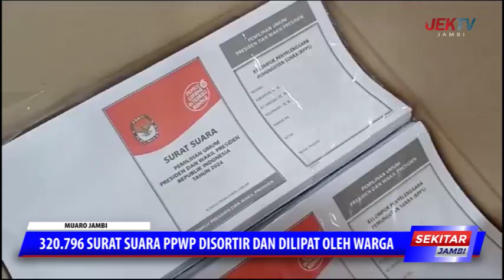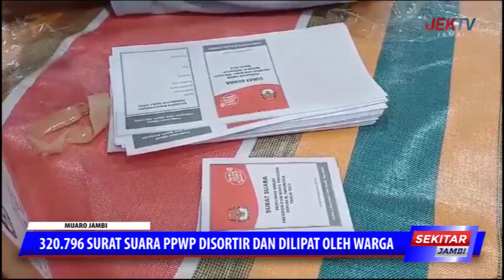320 796 SURAT SUARA PPWP DISORTIR DAN DILIPAT OLEH WARGA